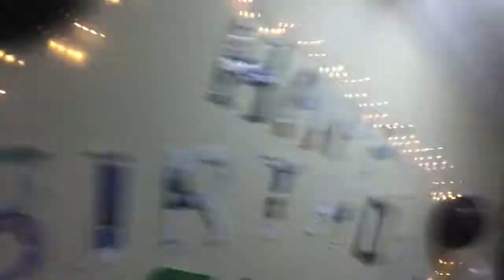happy birthday cathy BEBE .10